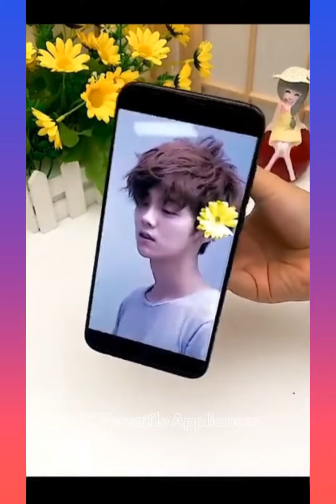Appliances | Gadgets Now | Smart Home Appliances And Gadgets| New Gadgets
🙏Hello welcome to JC Versatile Appliances Channel